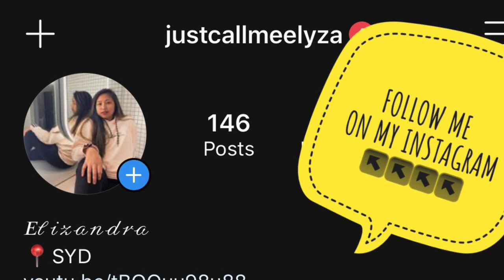EMOTIONAL reaction to JOLLIBEE Commercial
Jollibee always gives us these true stories that touches our hearts ❤️😭